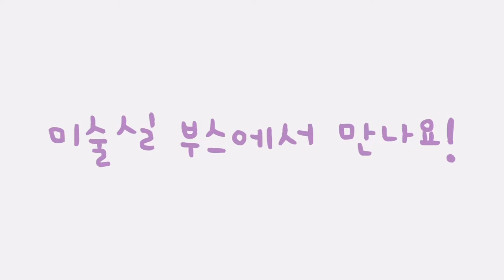가면 만들러 오세요! 학교 축제 미술실 부스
학교 축제 미술실 부스에서 가면을 만들었어요!

나온이 :  자유학기 1학기 미술반
재료 : 종이가면, 아크릴물감, 붓, POSCA 마커, 물통, 보석스티커

TIP 1. 종이 가면은 개당 400원대로 매우 저렴해, 축제 부스에서 사용하기에 가성비가 매우 뛰어나요. 2. 얼굴 전체를 덮는 가면은 제작 시간이 오래걸려요. 부스 운영으로는 반 가면을 추천합니다. 3. 여기에서는 아크릴 물감을 사용했지만 아크릴 물감은 숙련되지 않았을 경우 뒷처리가 힘들어요. 그럴 경우 수채화 물감을 사용합니다.